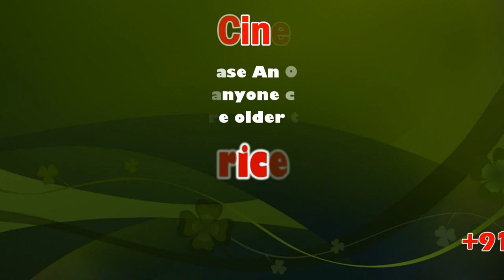Tight security arrangements at Palani temple | sicp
More security at Palani temple

Sri Dhandayuthapaniswamy temple was brought under security blanket here on Monday after explosion of a crude bomb near Albert Victor Bridge in Madurai city two days ago.

Armed police personnel were deployed at vantage points on the hill temple and also at the entrance of the temple to ensure tight security to it. Devotees were thoroughly frisked before allowing them to enter the main temple. They were checked at winch station, rope car station and at entry point of the special dharshan queue.

The temple is already guarded by police and security personnel. In addition, armed police personnel were also deployed to ensure foolproof security, said temple officials.